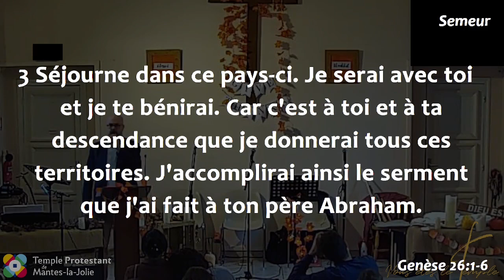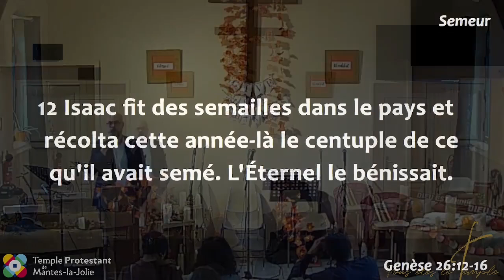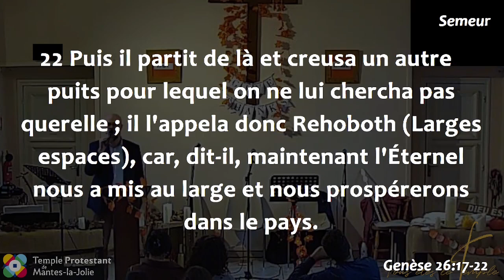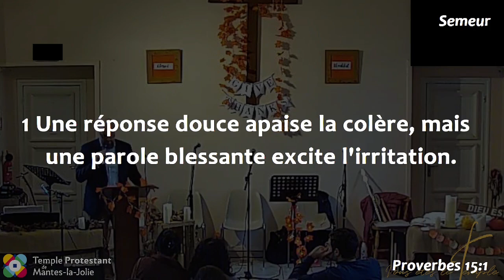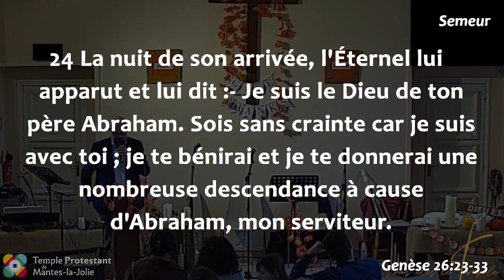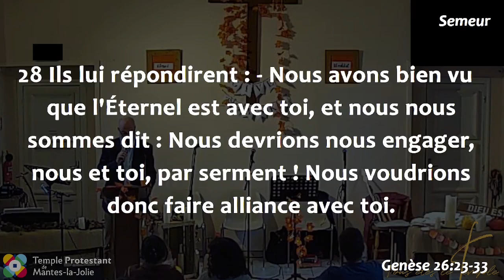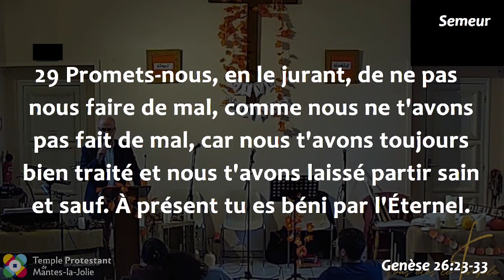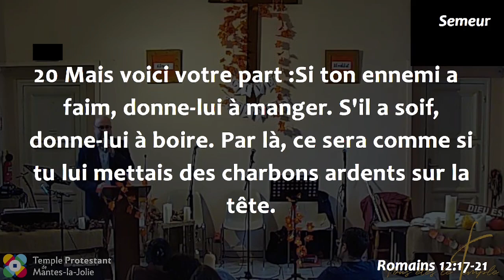Etienne Blasiak - Isaac, l'artisan de paix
Lectures bibliques :
- Jacques 3, 18
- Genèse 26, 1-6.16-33